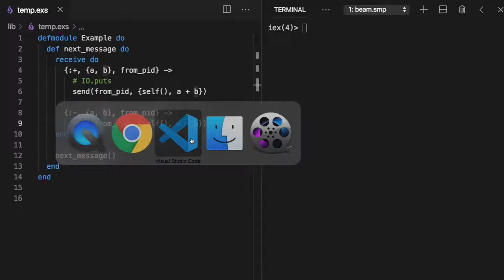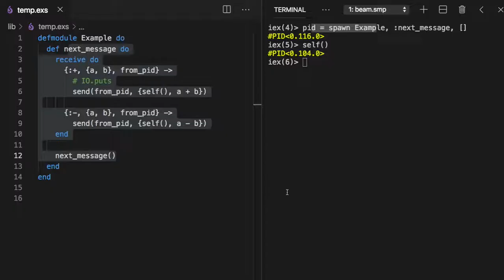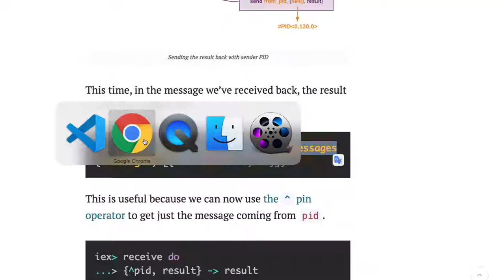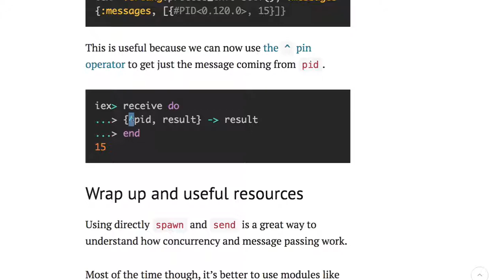[엘릭서] 203 - Sending the result back!